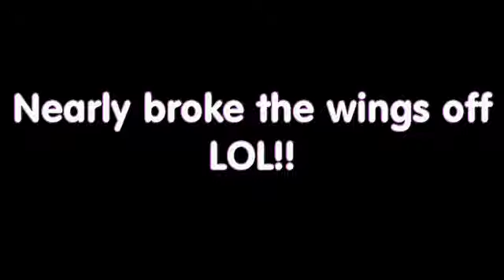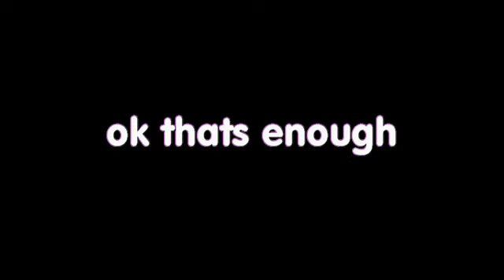Bixler modified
Got sick of the sedated stock Bixler 1.1,so I modified it.
trimmed the wings down,
Put a Turnigy Aerodrive 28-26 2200Kv motor with stock 6 x 4 prop.
3cell 25c Zippy Compact
40A Blue series ESC
Carbon/aluminium arrow shaft to reinforce tail boom

Performance;
-Motor is smooth and goes like a cut snake
-trimmed wings alow tighter barrel rolls and smoother inversions
and generally more acrobatic due to less wind resistance,and higher power to weight ratio

Issues were;
-wings needed reinforcing with Spar
-Stress fractures under motor where boom joins in i.e needs reinforcing
-very tail heavy due to different COG position.which just involves more experimentation with counter balance
All in all I am very happy with the mods but it just needs a little tinkering.